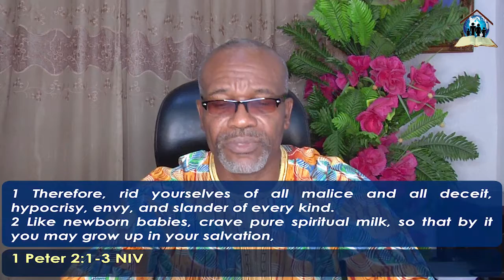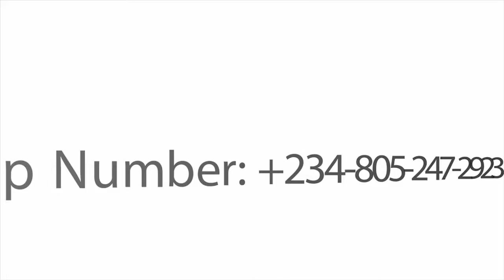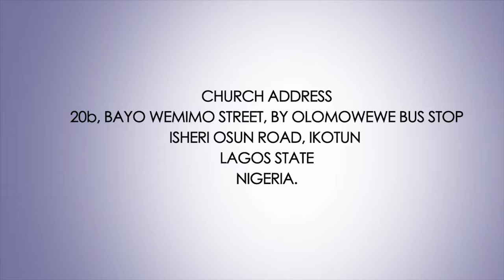The Need For A Preparation For A Change || Sylvester Onyemalechi || 2019